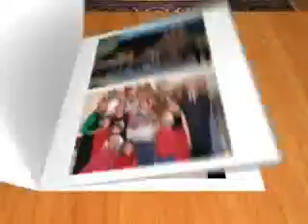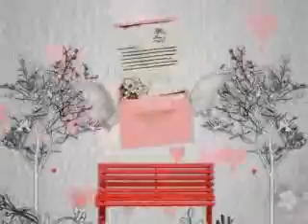sunchhu timile molai bhulnai aateki chau re